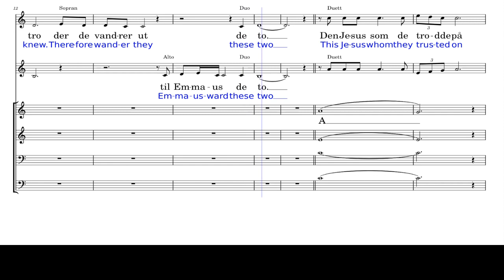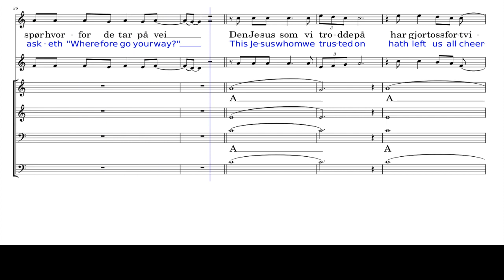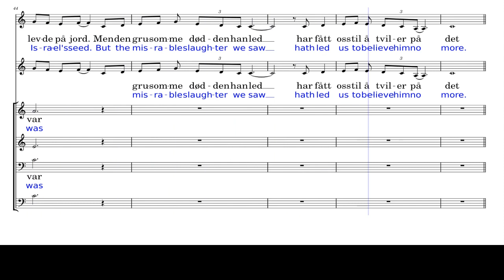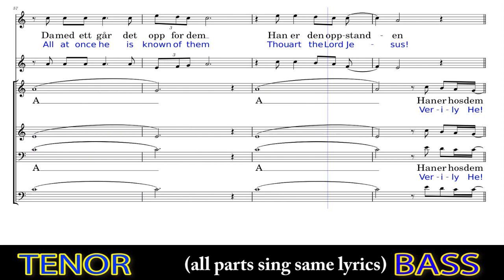15 MEN Tenor and Bass in unison Emmaus ward